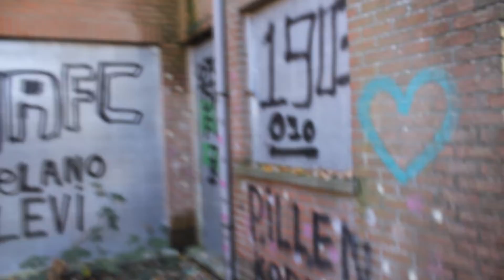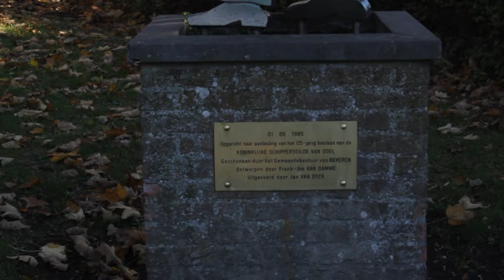Dagje naar het spookdorp doel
Samen met Mathijs ben ik naar doel heen geweest. Doel is een klein verlaten spookdorp in belgi;e.

Ben je nog niet geabonneerd doe dat dan even en een blauw duimpje.

laat in de reactie weten wat je er van vond.